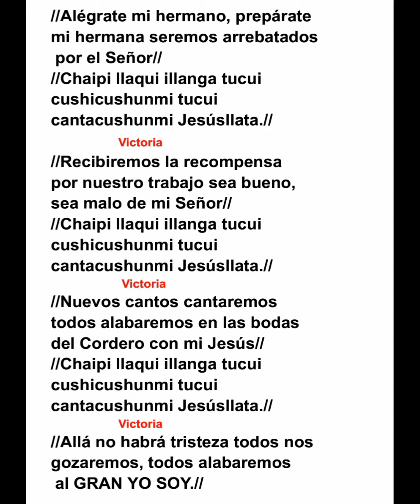Alégrate Hermano Y Hermana Pronto Vendrá Jesús ♥️♥️🙏